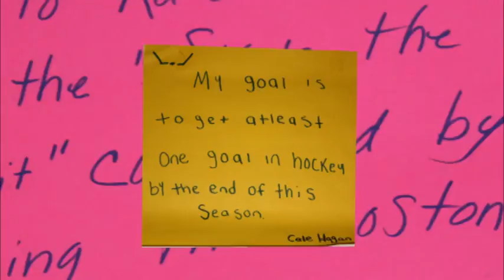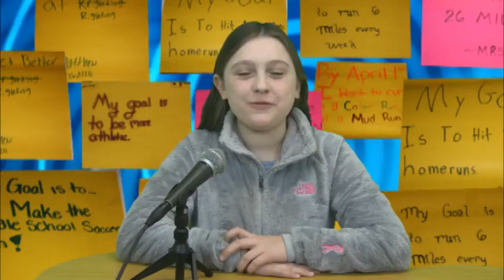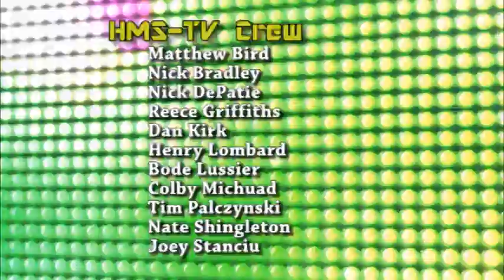HMS Today 03/06/2015